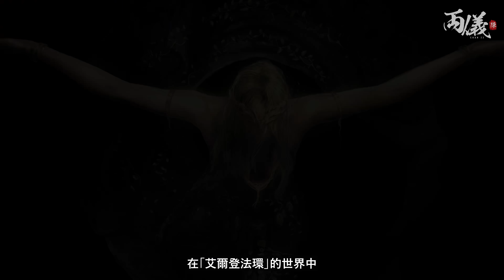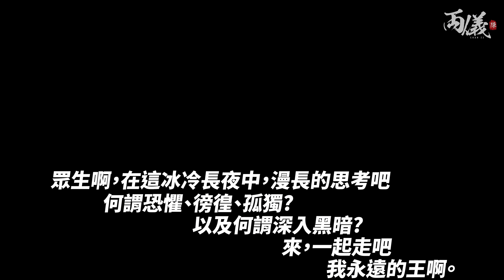【遊戲人。遊戲事】「月之公主」菈妮 故事解說 / Ranni Story《Elden Ring 艾爾登法環》（中文字幕）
《艾爾登法環》中的「月之公主」菈妮，受一眾玩家所喜愛，她令人愛上的原因又是什麼呢？遊戲人。遊戲事系列，為你解讀每一個遊戲故事！

每晚十時準時開台，請勿錯過！